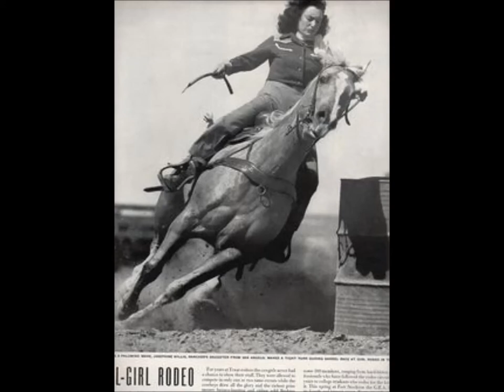Lula Reed - Wild Stage of Life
Yes it´s Lula Reed again and believe it or not she´s "ready to exchange her wild stage of life to become someone´s faithful wife". Planned as the flip to "Ain´t It A Shame" this ballad was un-issued at the time of its recording (1953) but you´ll find it on the Chronological Lula Reed or the King Records box set. Here´s a discography provided by "soulfulkindamusic"